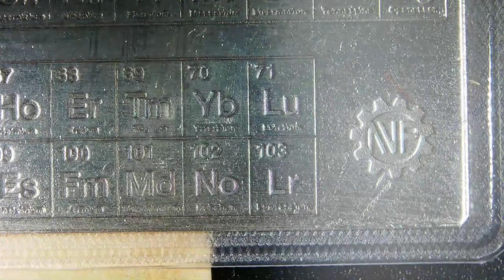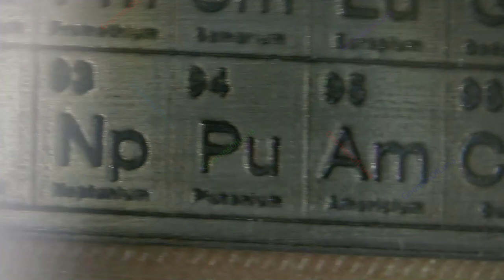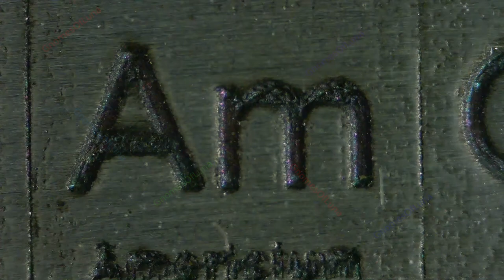The Periodic Table Card / North View Products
Title: The Periodic Table Card
Mint: North View Products (@northviewproducts8871)
1oz Silver Card

Periodic table on a silver card, with Au featured prominently.

Poor lighting on this one, apologies.